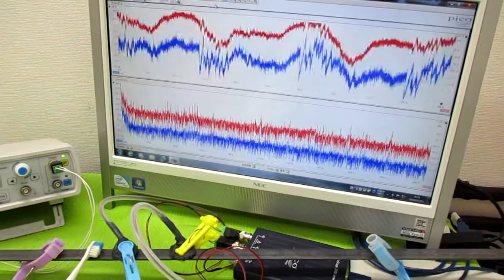音と超音波の組み合わせを利用した超音波制御技術